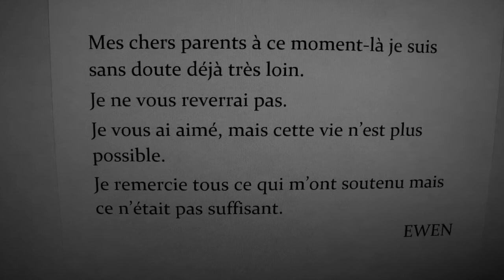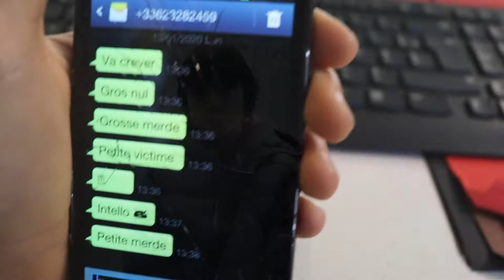Prix académique "Non au harcèlement" : collège Michel Chasles – Epernon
Vidéo "Tous touchés tous concernés" réalisée par 10 élèves du collège Michel Chasles à Epernon  (28) ayant reçu le prix académique dans la catégorie cycle 4.